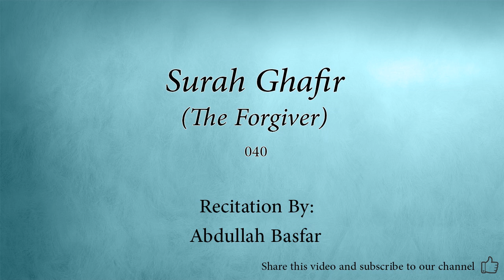Surah Ghafir The Forgiver 040 Abdullah Basfar Quran Audio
Arabic Quran recitation by Abdullah Basfar.